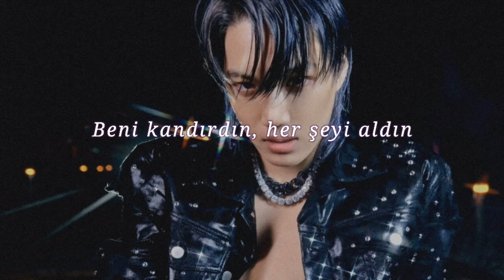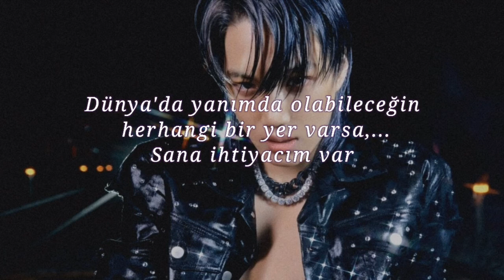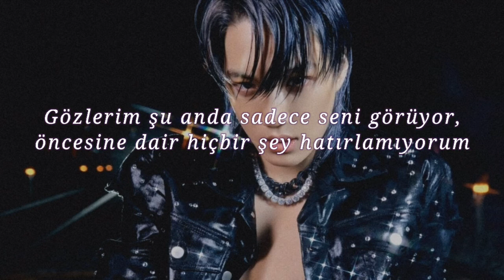KAI AMNESIA | Türkçe Çeviri